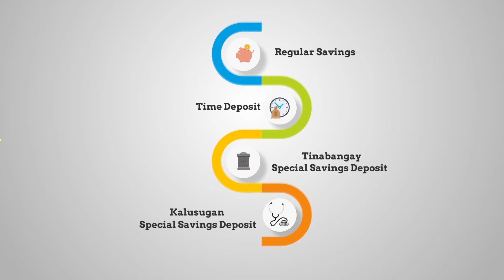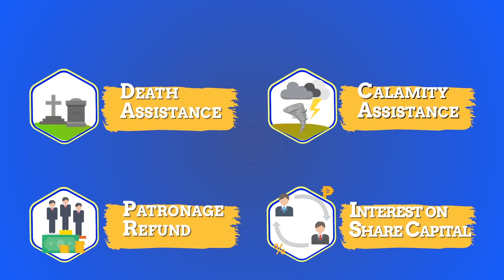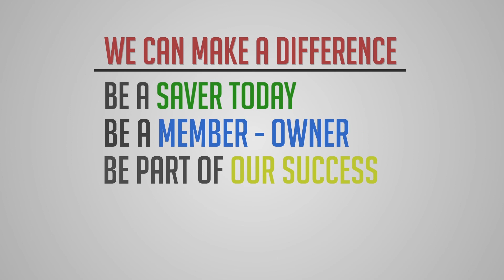MMPC Products and Services